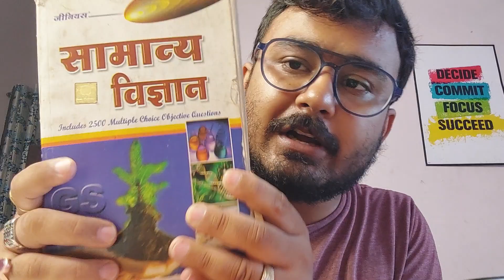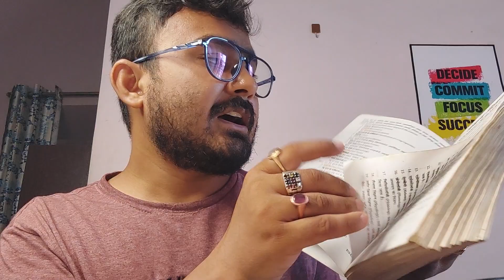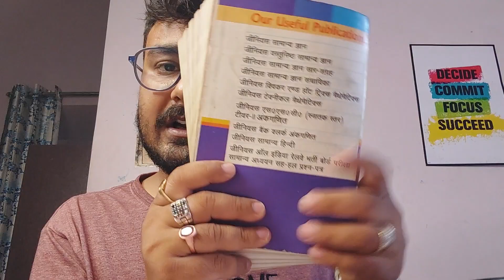SSC Steno 2023 GA Topics wise Marks कैसे लाए| SSC Steno 2023 Safe Score| SSC Steno 2023 Notification